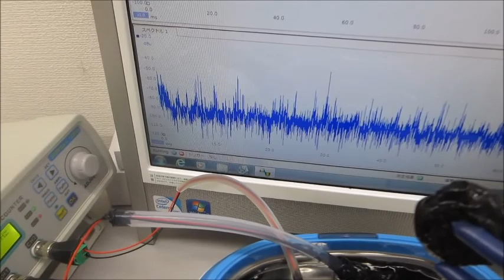超音波の測定解析と発振制御が容易にできる、超音波システム（音圧測定解析、発振制御） ultrasonic-labo